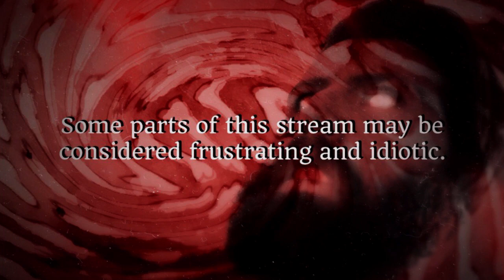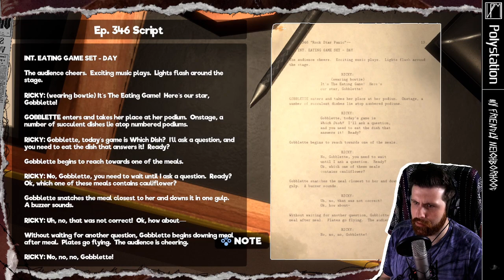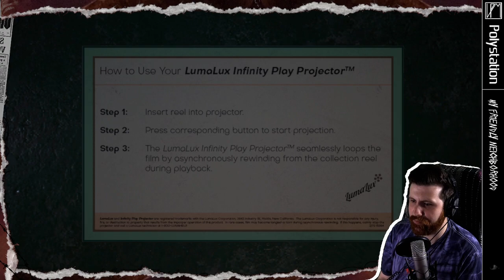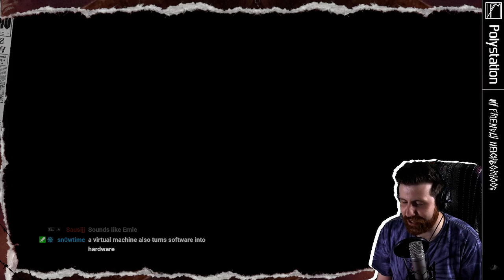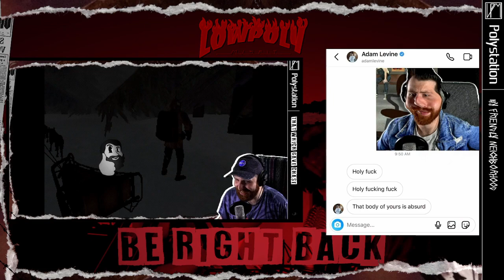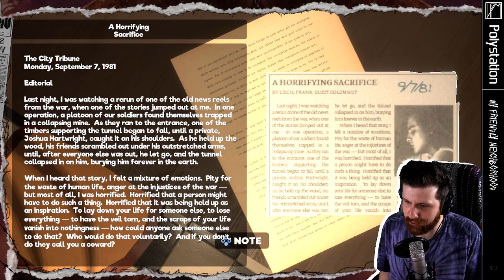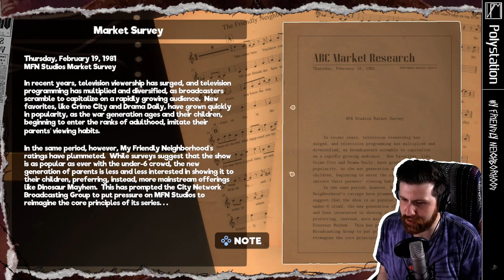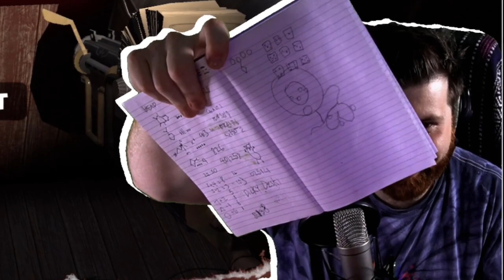𝕃ℙ𝕄 // My Friendly Neighborhood // Stream #2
0:00 Poly is making coffee
7:32 Poly is chatting
8:16 Poly is playing
1:35:20 BRB Skip #1
2:23:02 BRB Skip #2
3:24:35 END